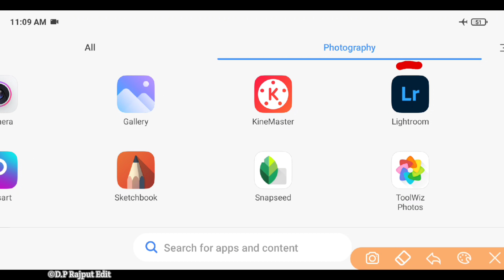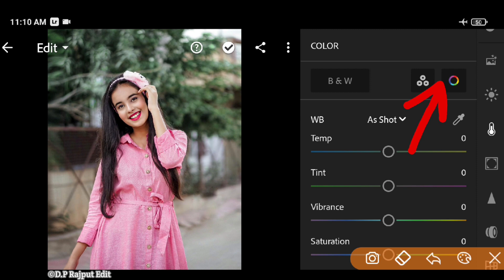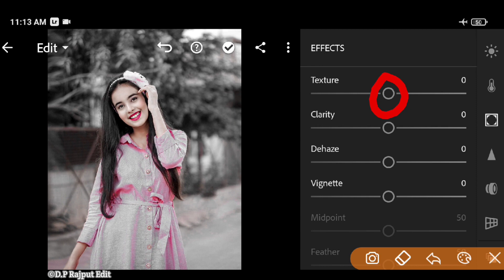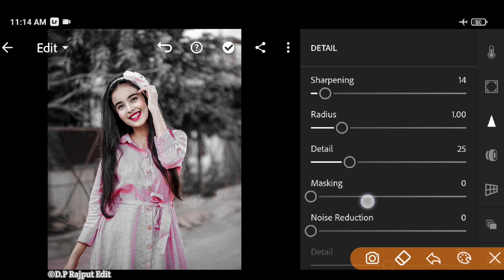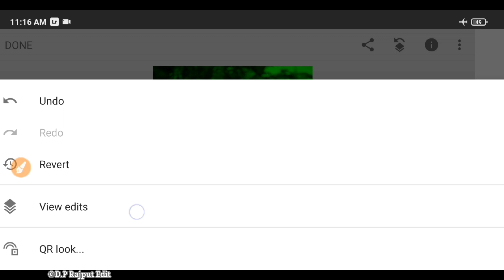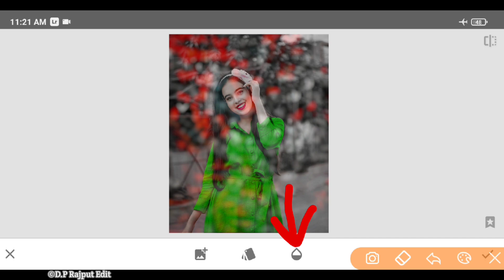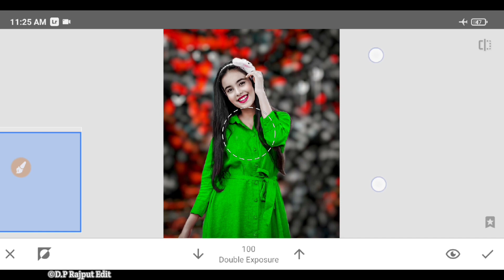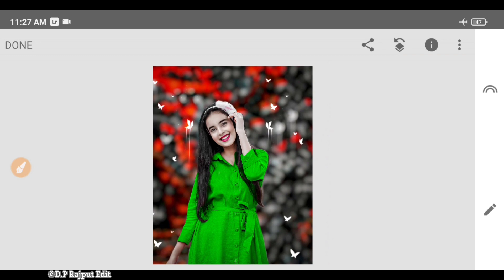Lightroom Face Smooth Photo Editing | Lightroom Background Change Photo Editing😲 | Lr Photo Editing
1.Lightroom Face Smooth Photo Editing
2.Lightroom Background Change Photo Editing
3.Lightroom Photo Editing
4.Lightroom Photo Editing Tricks
5.Lightroom Photo Editing Tutorial

♻️ About this video:-is video main ham Lightroom aap ki madad se hd quality main Background Change photo editing karna sikege.